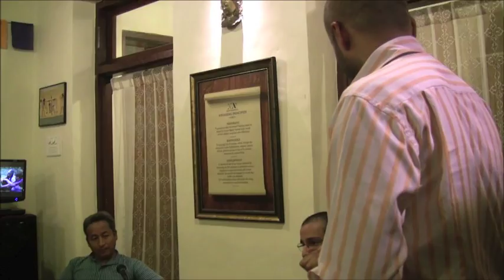Sonam Wangchuk at New Acropolis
Sonam Wangchuk, a well known educationist and social entrepreneur visited the New Acropolis Center in Mumbai on 19th September 2014 for a talk and interview.

Sonam answered the call of the cause of education in Ladakh back in 1988. The Students' Educational and Cultural Movement of Ladakh (SECMOL) was setup as a result. SECMOL lobbied to tailor the education curriculum to be more suited to the local context of the Ladakhi youth, with very encouraging results. From here Sonam went on to use his education as a Mechanical Engineer to guide and encourage “Solar Building” construction among other socially viable engineering projects. But above all Sonam is the example of an Idealist, who can distinguish the right action and has the courage and drive to pursue that action.

This event was an opportunity for members and guests to interact with Sonam, but also to put a face to his inspirational story. In the 45 minutes schedule, Sonam described his several projects to work with the challenges in the environment - social, political, educational and environmental.

He shared with the audience a unique approach the challenges of our times. He left the audience with much food for thought as he described the 3H – a bright mind, skillful hands and a kind heart as a formula for success.

This event was attended by 44 members and  guests.